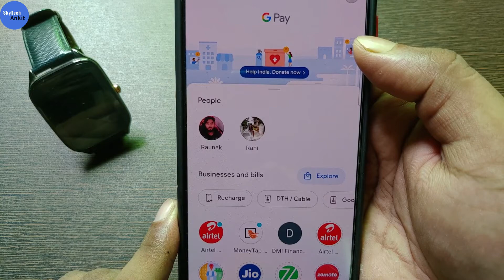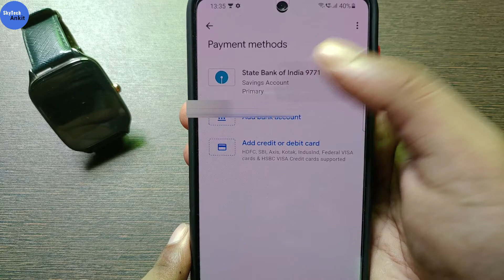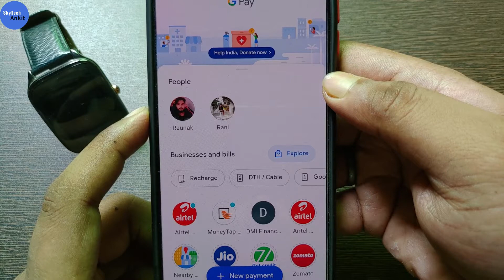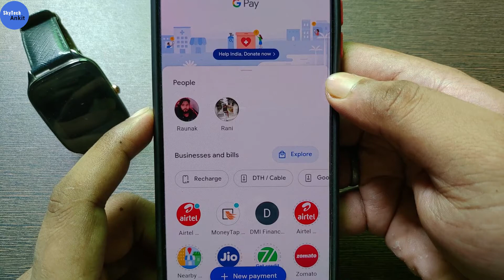google pay ka upi pin bhul gaye to kya kare | google pay ka upi pin kaise pta kare | forgot upi pin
Is video mein maine bataya hain agar aap apna google pay ka upi pin no bhul gaye ho toh kaise aap pata kar sakte ho apna google pay upi pin no